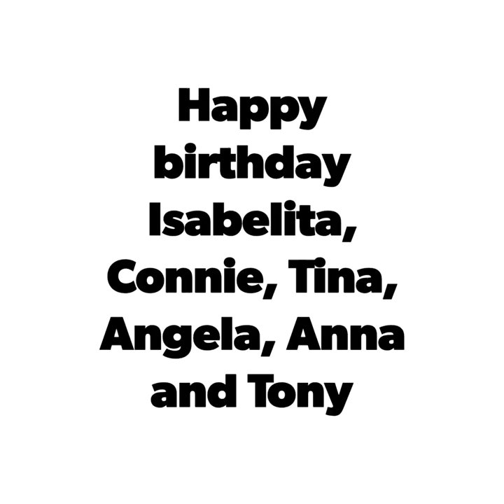DVJ K.R.S - 18th December 2017 Dinner Cruise - #‎sydneyharbour‬ ‪ ‪#‎dvjkrs SHORT 20180105 163722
Some of the videos may not include audio due to copyright restrictions imposed by Youtube and in order for the video content to not be removed I decided to remove the audio prior to publishing